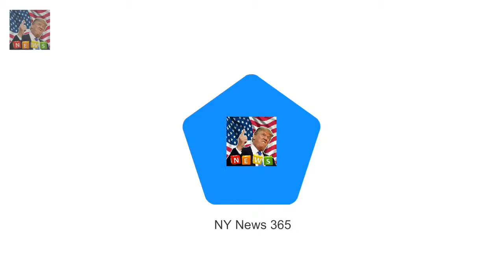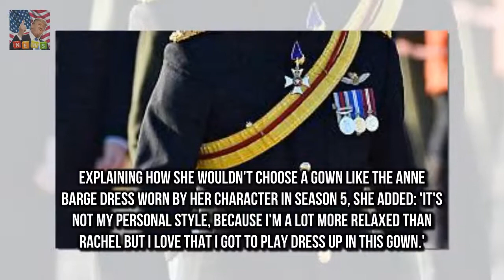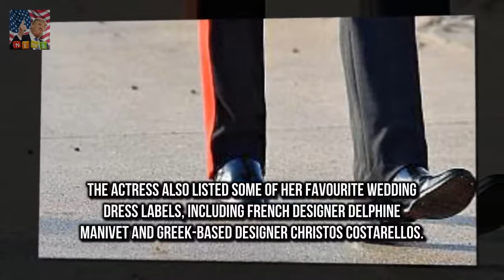Forget Meghan what will HARRY wear to the wedding? Officer in Arms Alastair Bruce says it is unl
Officer in Arms Alastair Bruce says it is unlikely Harry will wear military uniform Predicts as he is no longer a serving member of Army he may wear morning suit Bruce says that Harry still has the option of wearing uniform on his big day Since the announcement of Prince Harrys engagement to Meghan Markle speculation has mounted over what we can expect the bride to wear on her big day